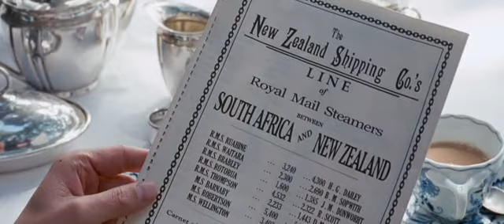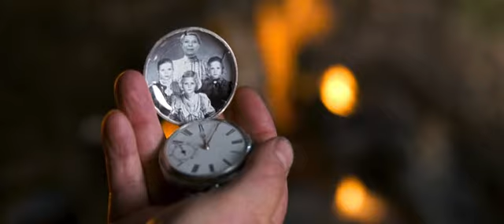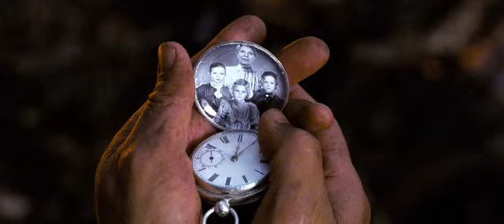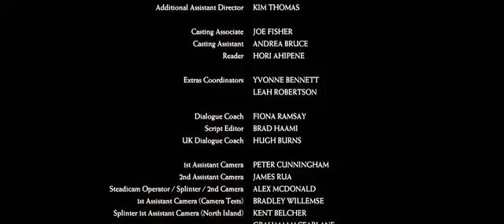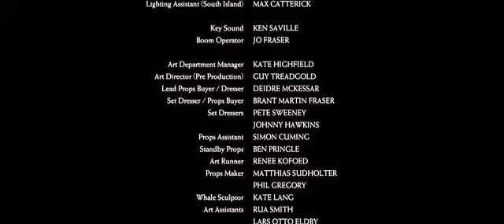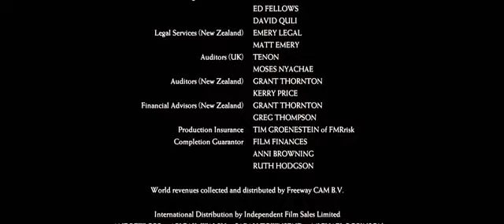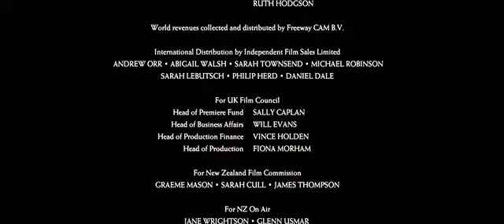Следопыт 2010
Новая Зеландия, 1903 год. Бывший партизан закончившейся англо-бурской войны, примыкает к отряду, посланному поймать маори (представитель коренного населения Новой Зеландии), обвиняемого в убийстве английского солдата. Обладая редкими навыками читать следы, он первым настигает разыскиваемого.